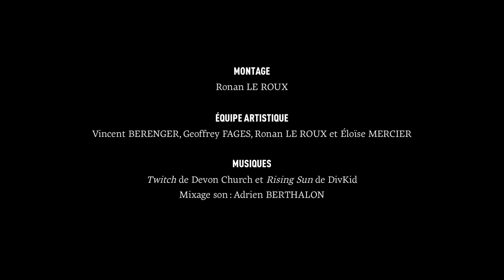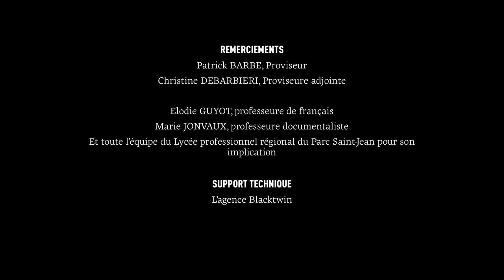Un seul geste et tout change - Film écrit, joué et réalisé par les élèves du lycée Parc St Jean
Film écrit, joué et réalisé par les élèves de 3ème PEP du Lycée professionnel régional du Parc Saint-Jean de Toulon, dans le cadre des "Courts-métrages en Liberté" | Saison 2018/2019 : ateliers de sensibilisation et de création vidéo dans le cadre des actions culturelles du Liberté et de la lutte contre la haine anti-LGBT.
Avec le soutien financier de la DILCRAH, de la DRAC PACA, de la Protection Judiciaire de la Jeunesse, de l’ACSé dans le cadre de la Politique de la Ville et de la Préfecture du Var